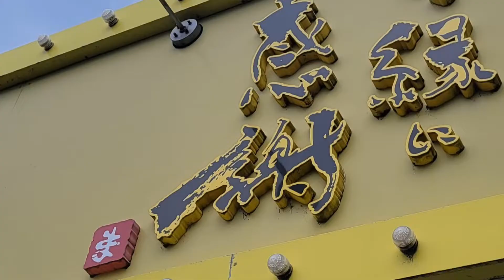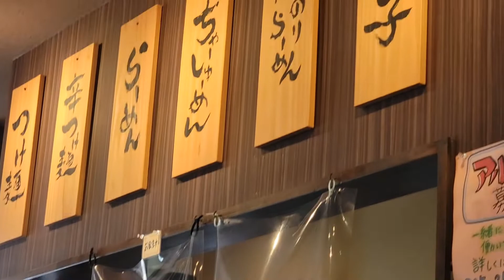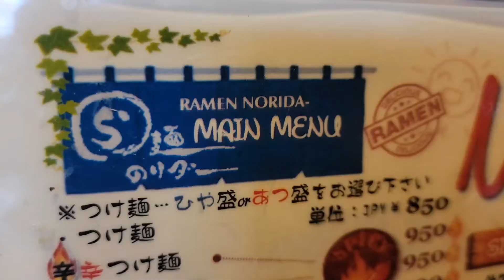Niigata Ramen 🍜ラーメン🔥🔥🔥